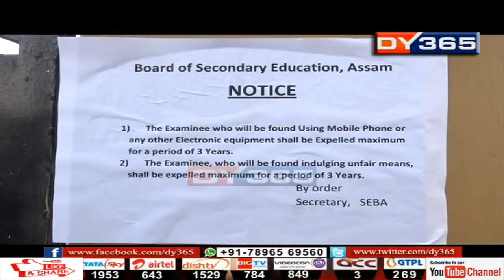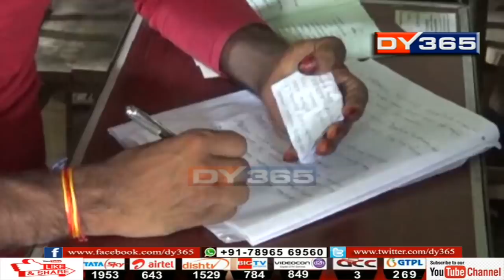হাইস্কুল শিক্ষান্ত, হাইমাদ্ৰাছা পৰীক্ষাত নকলৰ পয়োভৰ || Students Caught Cheating In Matric Exams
হাইস্কুল শিক্ষান্ত পৰীক্ষাৰ প্ৰথম দিনাই অসত্‍ উপায় অৱলম্বন কৰাৰ বাবে নিলম্বিত হ’ল ৩৬জন শিক্ষাৰ্থী। চাপৰ আৰু বহলপুৰতে নিলম্বিত হ’ল ১৭জন শিক্ষাৰ্থী। প্ৰথমবাৰৰ বাবে নকল কৰাৰ ক্ষেত্ৰত শিক্ষাৰ্থীক ৩ বছৰলৈ নিলম্বিত কৰাৰ নতুন নিয়মৰ পিছতো বৃহত্‍ সংখ্যক শিক্ষাৰ্থীয়ে নকল কৰাৰ বাবে শাস্তিমূলক ব্যৱস্থাৰ সন্মুখীন হয়।